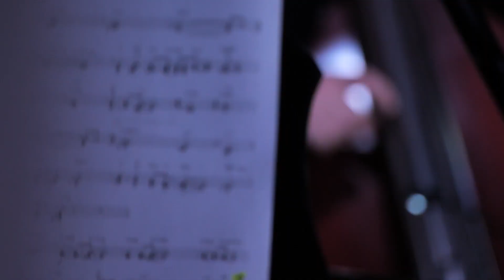SoCal Jazz Collective: Oh, By the Way (Terence Blanchard)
Recorded live at AFM Local 7 in Santa Ana, CA. Wes Perry (tenor saxophone), Wendell Kelly (trombone), Mark Massey (piano), Karim Yengsep (bass), Dean Koba (drums)